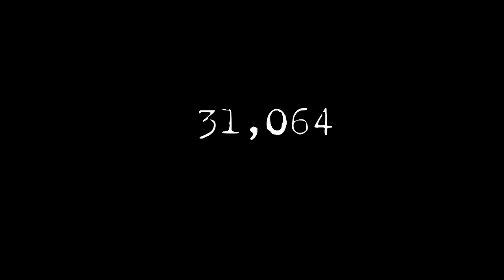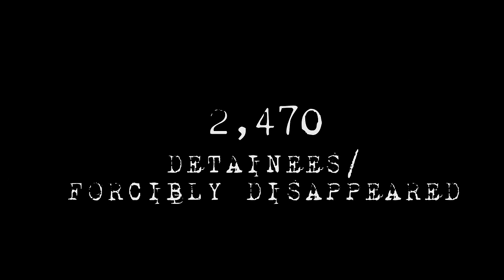The Conversation (Series 2 Episode 1) Israel’s War on Gaza is Genocide: Discuss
Hamza Tzortzis from The Sapience Institute debates Dr Mark Humphrys from the Ireland Israel Alliance.